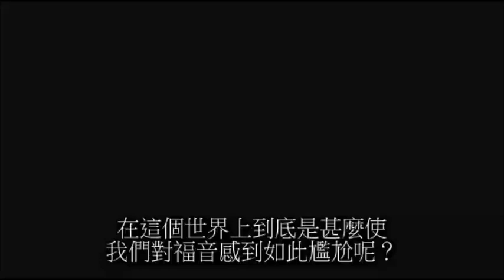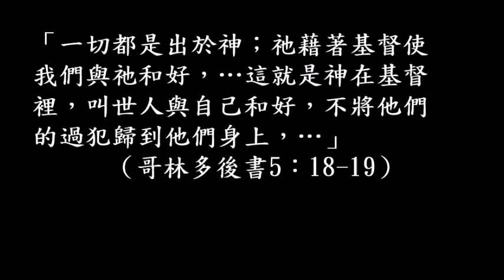如何與神和好呢？— 約翰．麥克阿瑟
"How to Be Reconciled with God" by John MacArthur